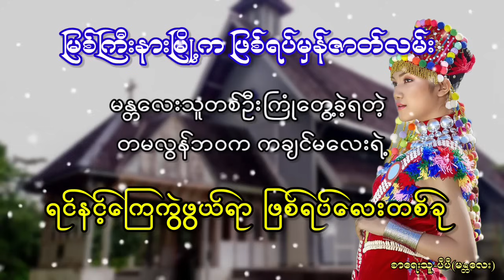မန္တလေးသူတစ်ဦးကြုံတွေ့ခဲ့ရတဲ့ တမလွန်ဘဝက ကချင်မလေးရဲ့ အဖြစ်